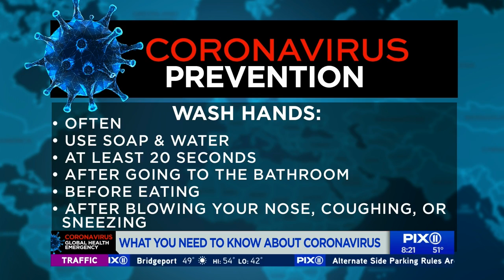Doctor demonstrates proper hand washing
Amid New York's first coronavirus case, Dr. Jennifer Haythe from Columbia University Medical Center talks about the medical community's response and preparations. Plus, she shows Betty how to properly wash her hands.